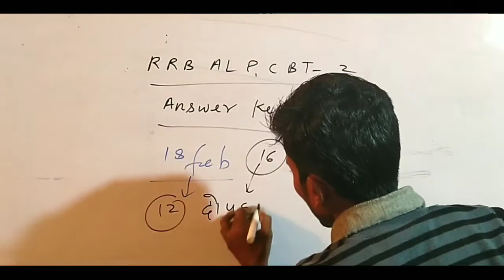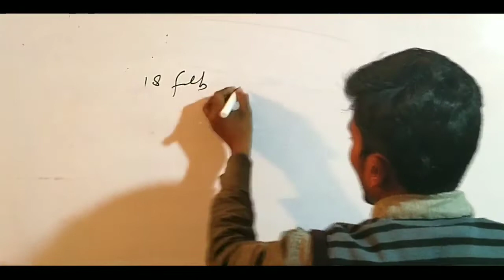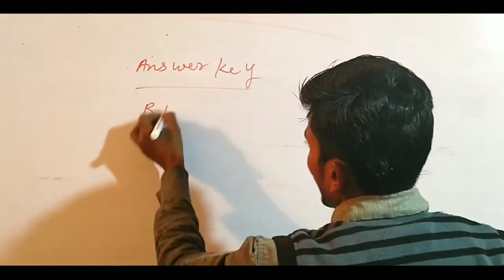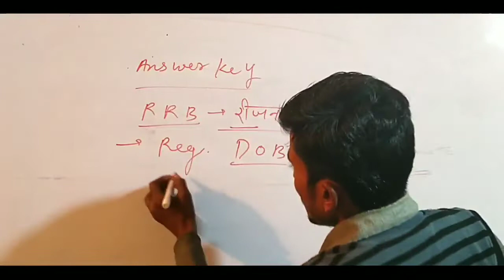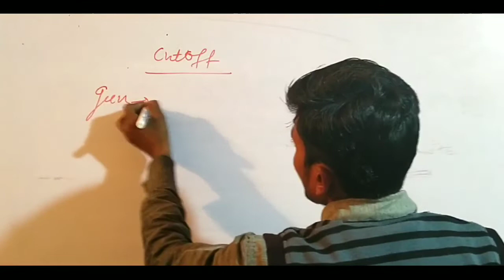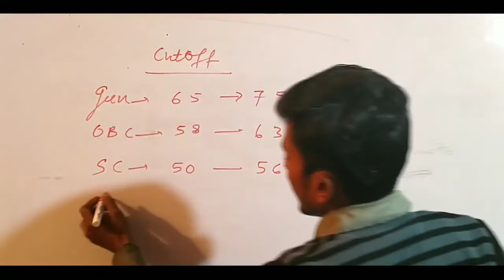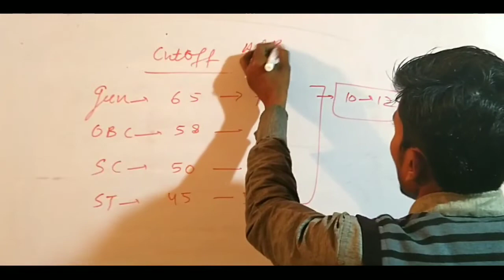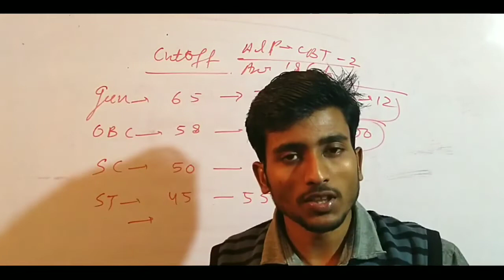RAILWAY RRB ALP STAGE 2 ANSWER KEY 2019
P